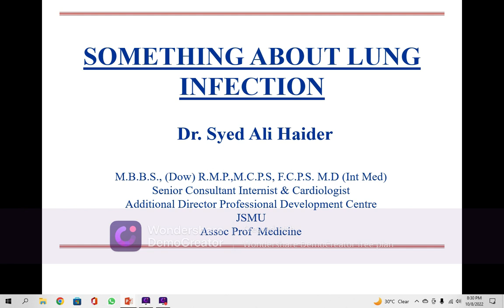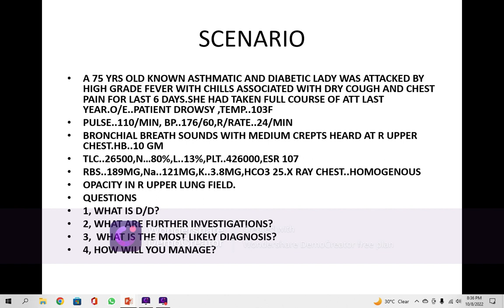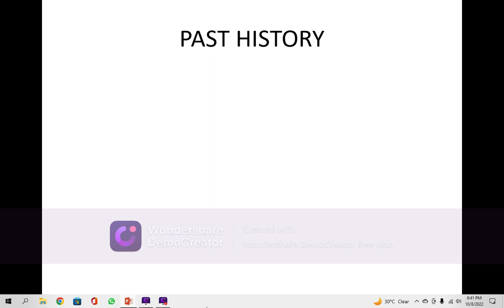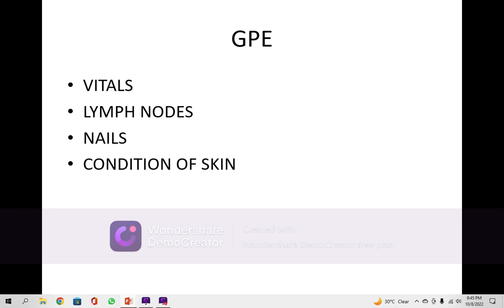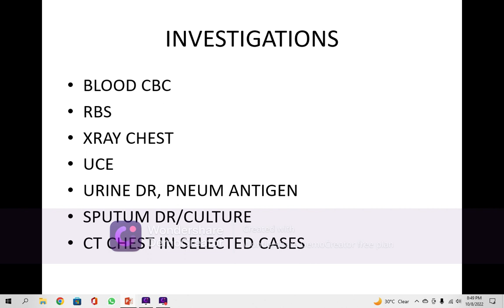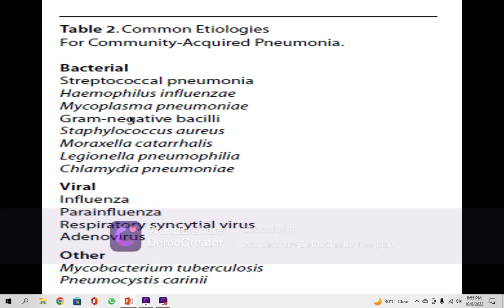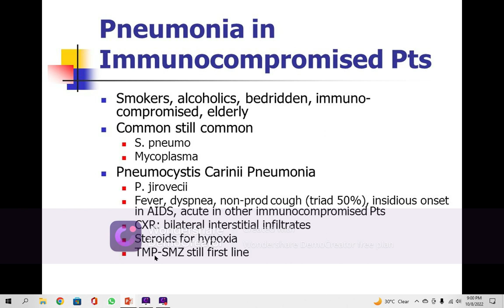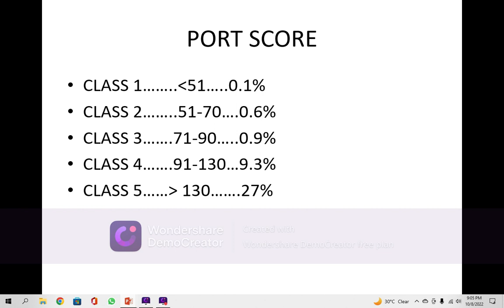PNEUMONIAS FOR FINAL YEAR MBBS STUDENTS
DISCUSSION OF ACUTE INFLAMMATION LUNGS